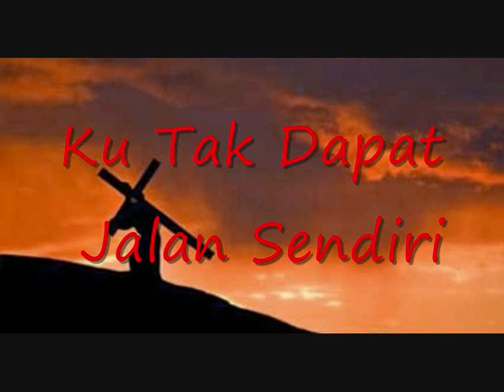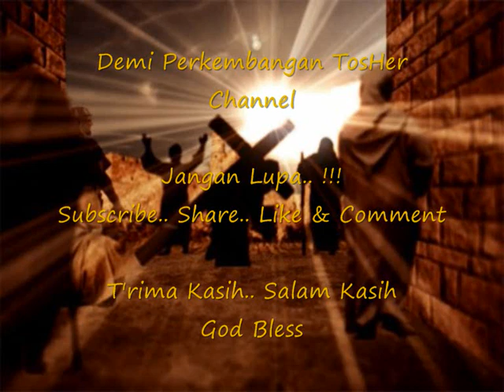Ku Tak Dapat Jalan Sendiri-Connie Maria Mamahit - Lagu Rohani Dalam Pergumulan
Bila kujalan dilembah yang g'lap
Rasa asinglah jalanku
Tuhanku perlu pertolonganMu
S'bab ku tak dapat jalan sendiri

Ku tak dapat jalan sendiri
Tuhan tolonglah daku
Biarlah sinarMu menerangiku

Tiada orang yang membimbing aku
Lelah menindih hidupku
Jalanlah Tuhan dekat padaku

Ku Tak Dapat Jalan Sendiri-Connie Maria Mamahit
Lagu Rohani Dalam Pergumulan
Kidung Rohani
TosHer Channel